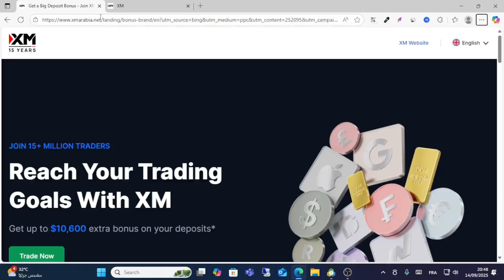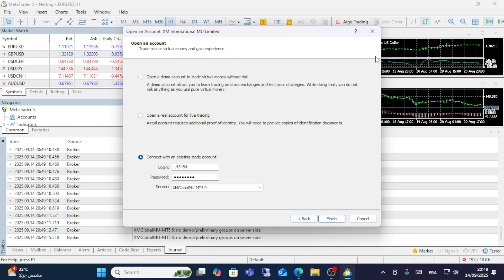How To Connect XM To MT5 On PC | Link XM Broker To MetaTrader 5 On PC (Full Guide)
Learn how to link XM Broker to MetaTrader 5 on PC in this step-by-step tutorial. Discover the benefits of using MetaTrader 5 and how to set it up with your XM Broker account. This video will guide you through the process of connecting your XM Broker account to MetaTrader 5 on your PC.